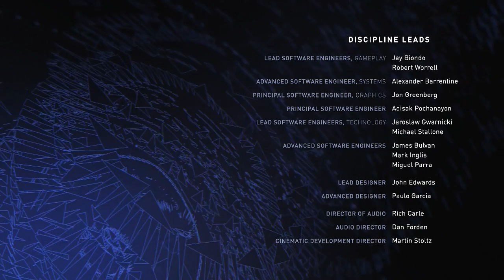Injustice 2- Robin Becomes BATMAN! (Gameplay)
We play through the character story mode in Injustice 2 - and see Robin become Batman in Injustice 2.  Along the way, we challenge the Braniac boss.  Which is impossible.  :P

Like this video if you enjoyed, as always.  I appreciate it!

Playing VS Subcsribers in Injustice 2!
Connect with my on my Discord Server!
Add me on Xbox Live: HavoK Slikk
ADD me on PSN: slcmof